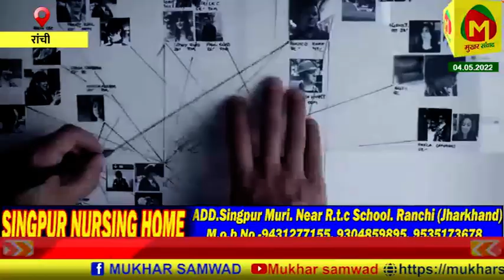सीएम हेमंत सोरेन किसके पक्ष में देंगें अपनी गवाही, तारा शाहदेव के या रंजीत कोहली के पक्ष में ?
सीएम हेमंत सोरेन किसके पक्ष में देंगें अपनी गवाही, शूटर तारा शाहदेव के पक्ष में देंगें या रंजीत कोहली के पक्ष में ?

notification.